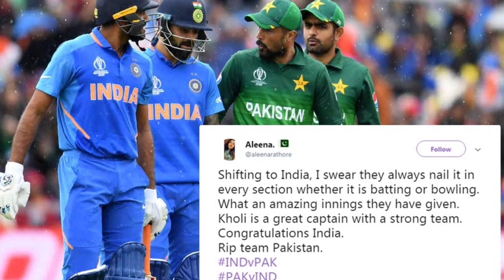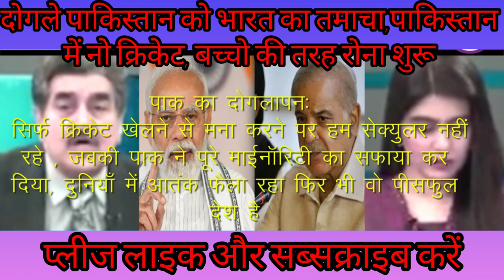bharat ka war pakistan bekar, indian team pakistan nahi jayegi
pakistani bhi man gaye virat kohali is king of cricket
Pak media shocked virat kohali fantastic batting
This is not the end of the road, we will meet again, indvspak Shoaib Akhtar
India's win over pakistan icc t20 world cup
India vs pakistan world cup t20 2022

 @Shoaib Akhtar

King Kohli Stand and Delivers | Ind vs Pak | ICC T20 World Cup 2022 | Cheeky Cheeka from Australia

PREVIEW: Ind vs Ned: India Won’t Rest Key Players, Team Unhappy with Food at SCG? T20 World Cup

Experts talking about Pandya's reaction on Haider Ali's Wicket and how India got Haider's wicket

Bollywood actors crazy reaction on Virat Kohli’s Grand Victory Against Pakistan in T20 World Cup

HIGHLIGHTS : IND vs PAK 16th Match T20 World Cup HIGHLIGHTS | India won by 4 wkts

Pakistani cute anchor still can't believe how Pak lost match against India | PaK Media on Kohli

6! 6! 6! 6! Yuvraj Blasts De Bruyn | Road Safety World Series - From The Vault

Imran Khan With Team 1992 World Cup at Geo News

Pak Media LIVE Reaction on India Win against Pakistan T20 World Cup

AAJ TAK SHOW: Gavaskar बोले बेहद जरूरी हो तभी Hardik को दो आराम, मजबूत Playing 11 से ही खेले भारत

36 African countries India me pakistan ki fati

Ek Hindu Ke UK PM Bannte Hi Pak Ne Peeti Chhati

india fan celebrate india win vs pakistan

Kapil Praising Virat but Lashesout Rohit, Rahul | Clear No Ball says Former English Captain | Sehwag

Dr. Nauman Niaz Insults Shoaib Akhtar Full Fight Video | PTV Sports Live

Pakistan with Saudi Arabia against US on oil cut, arzoo roast pakistan
—pakistani news on India
pakistani reaction on indvspak

Hal hi me BCCI ki announcement ke bad indian cricket team kabhi pakistan jake nahi khelegi is bare me debate show me kya hua is bare me ye video he